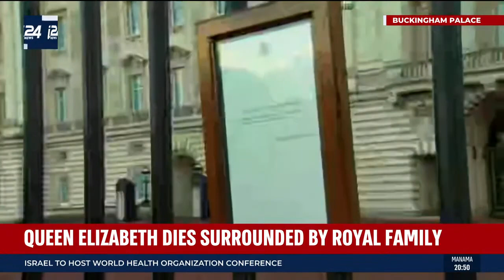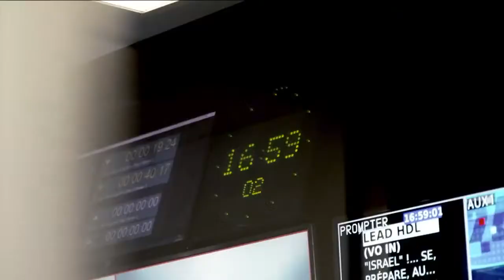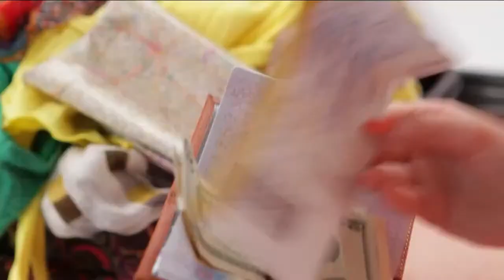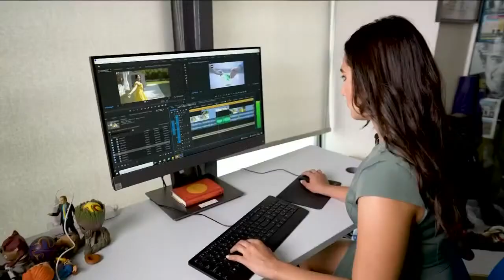🔴 BREAKING Queen Elizabeth II has died. RIP Her Majesty, The Queen